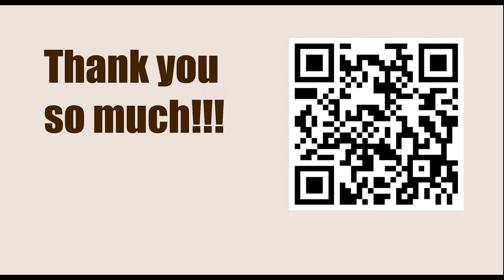Tata Steel Chess Tournament 2023 - Round 13 || Anish Giri vs Richard Rapport